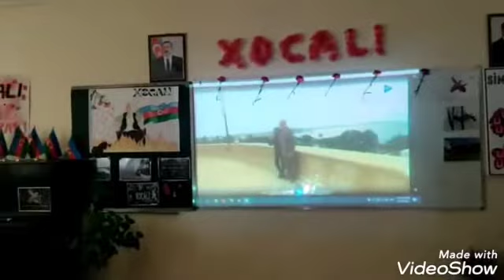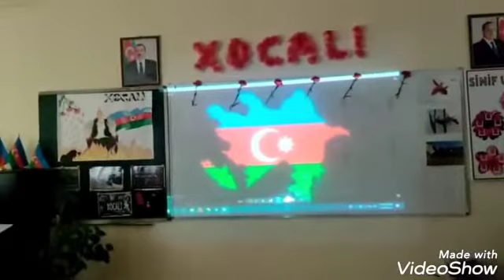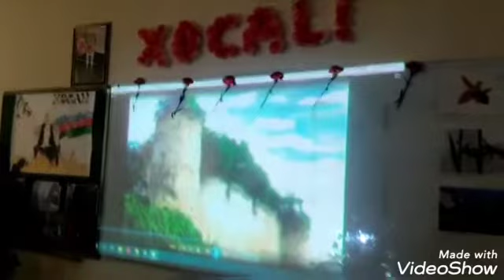Xocalı soyqırımının otuzuncu ildönümü ilə əlaqədar xüsusi dərs. Sinif: 1"B" Müəllim: X. Minayə